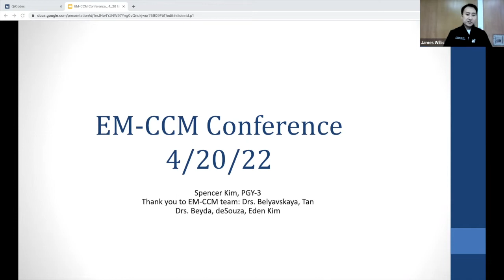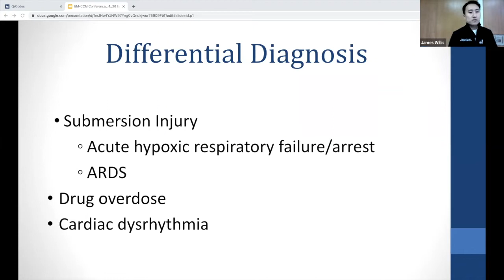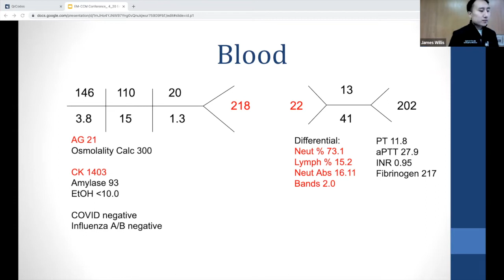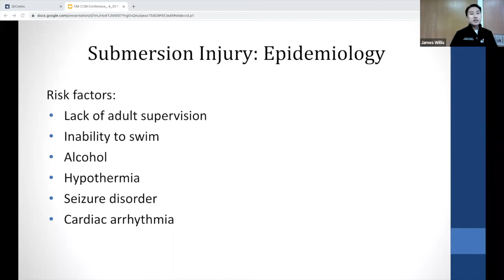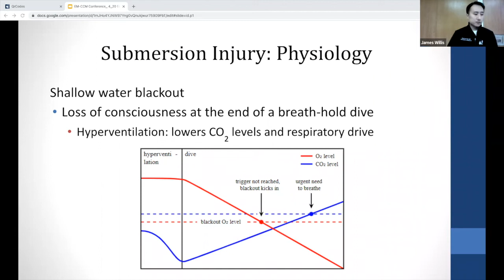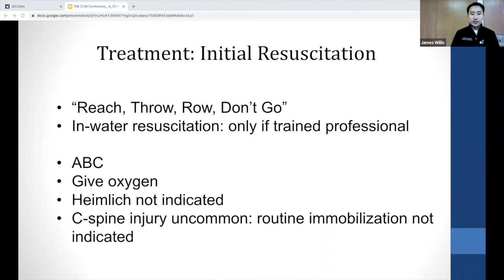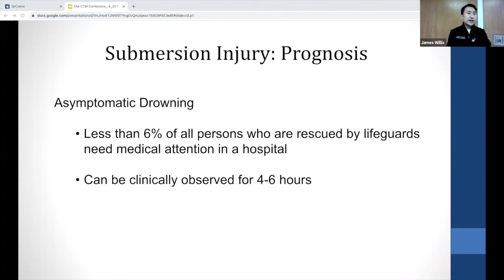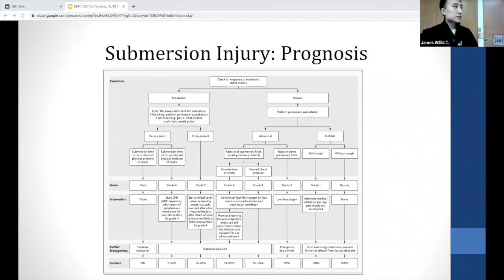Dr. Kim - "Submersion Injury"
Dr. Spencer Kim - "Submersion Injury"
EMCCM